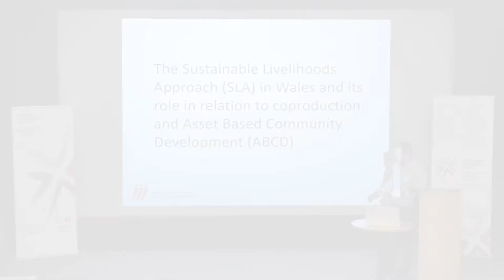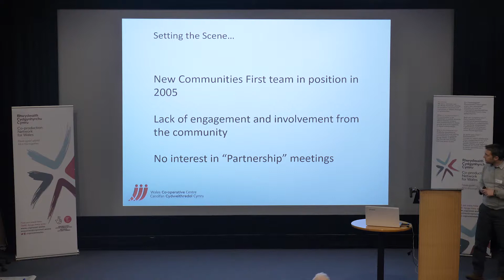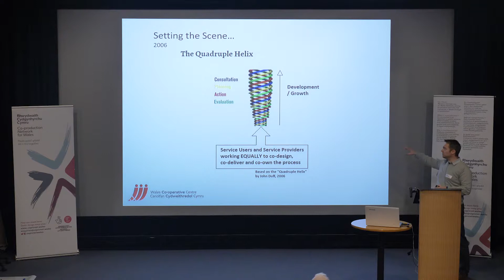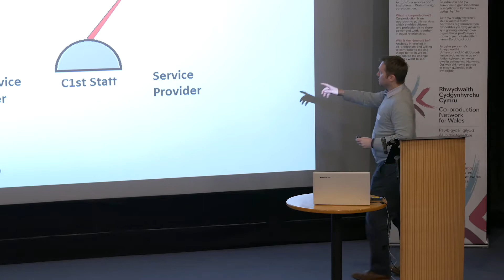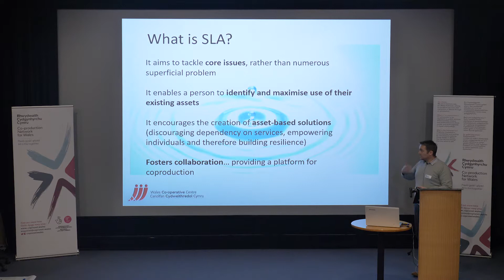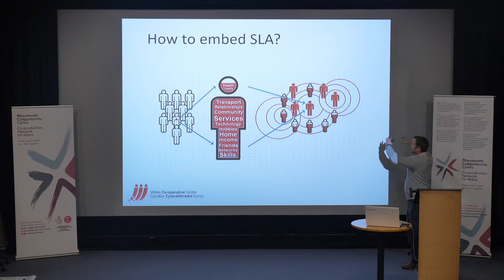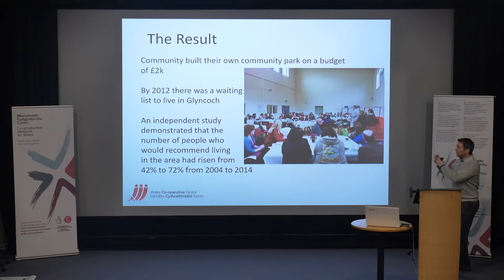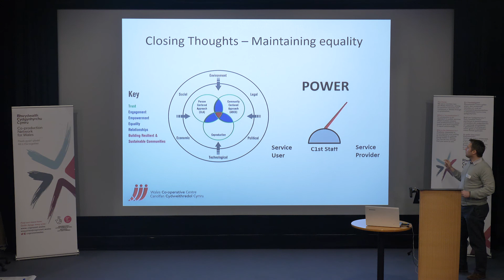Paul Stepczak: The role of Sustainable Livelihoods Approach within a co-pro context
'I will be providing a presentation on the background of the Sustainable Livelihoods Approach (SLA) in Wales and its role in relation to coproduction and ABCD. In addition to providing an insight into SLA, I will also be reflecting on my own experience on how and why these three methodologies were embedded in unison within the village of Glyncoch, Pontypridd, since 2006. I will explain how Glyncoch embraced these methodologies, the journey and the learning.'

Video from a Co-pro Event in Aberystwyth on the 26th of January 2018

Subtitles are available, just click the CC button at the bottom of the screen